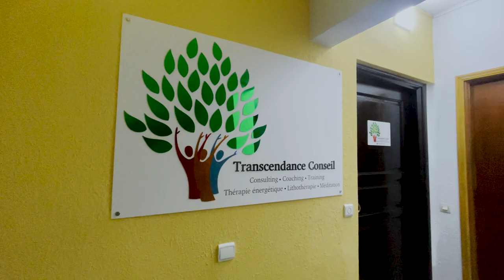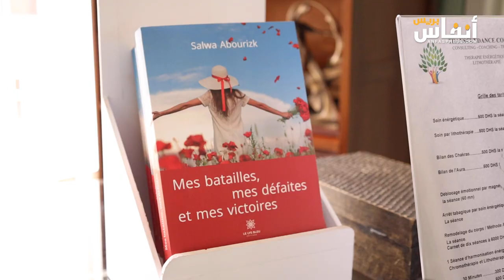أبو رزق: ألفت كتابي تحت تأثير مرشدي الروحي.. وهذه فوائد "البراسلي" المعدني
بمركزها بالدار البيضاء، وضعت سلوى أبو رزق، المعالجة بالأحجار الكريمة والطاقة، تجربتها في كتاب متاح للعموم، كما تحدثت في لقاء مع "أنفاس بريس" عن فوائد "البراسلي" المعدني في توليد الطاقة الإيجابية وإبعاد الأرواح الشريرة